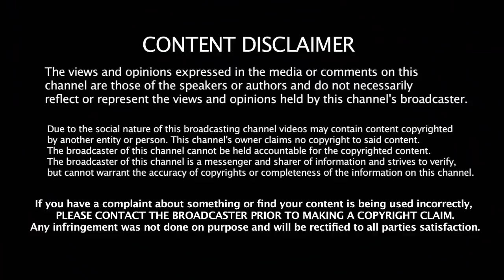KURALARASAN RECEPTION & WEDDING Video | Kuralarasan Wife Nabeelah | Simbu | Rajinikanth | Full Video